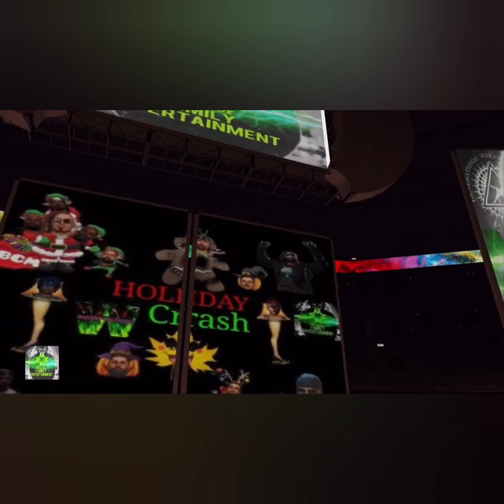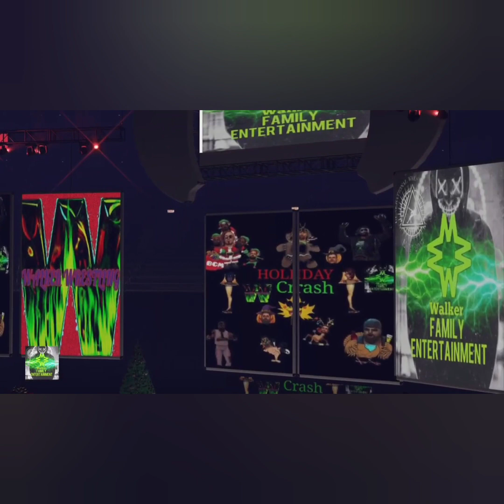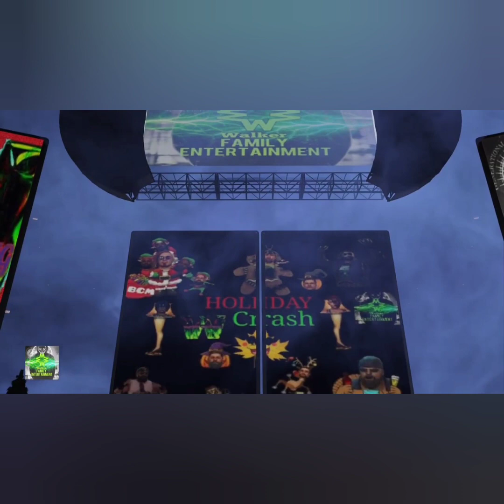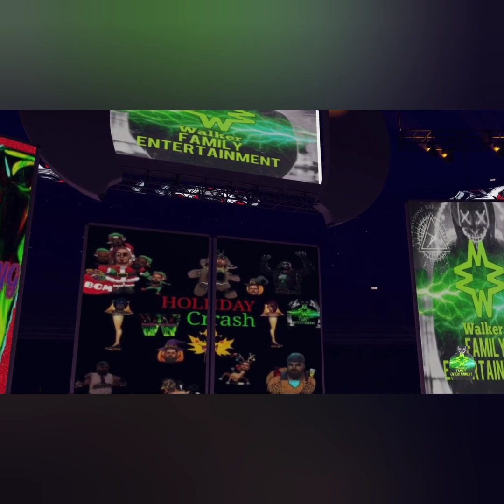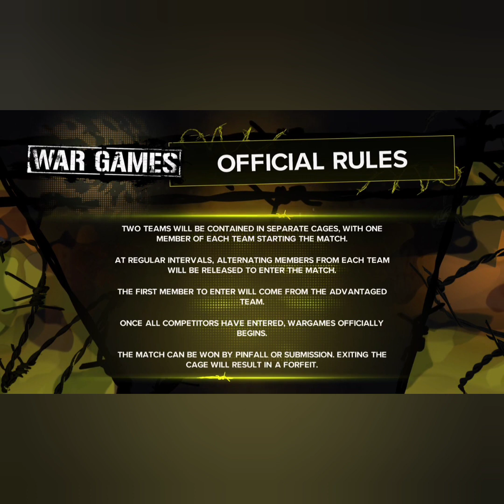walker family entertainment holiday crash